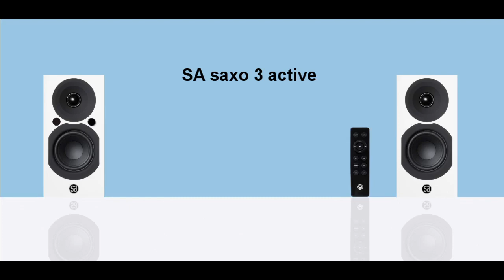Your new wireless music system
This is SA saxo 3 active. Just add your smartphone